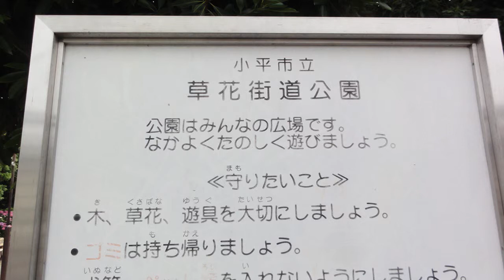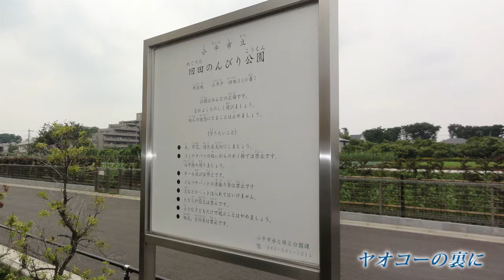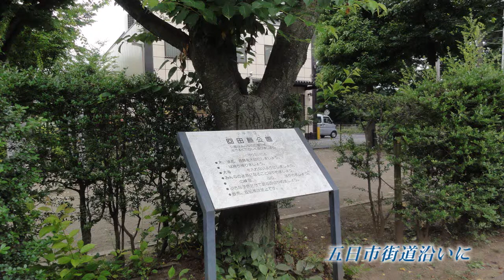東京都小平市 回田町の公園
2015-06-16 小平市　回田町の公園　1時間　曇り
曇りで日差しのきつくない火曜日、小平市回田町（めぐりたちょう）の公園や緑地に行きました。市役所でもらった「小平市全図｝のシティマップを手に、徒歩で。